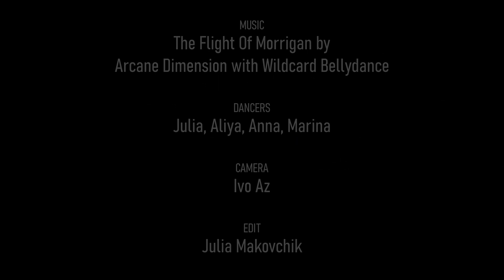ATS®/FCBD®Flash Mob World Wide 2023 | Riga, Latvia | Crocus Tribe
🎶 Music: Arcane Dimension with Wildcard Bellydance - The Flight Of Morrigan